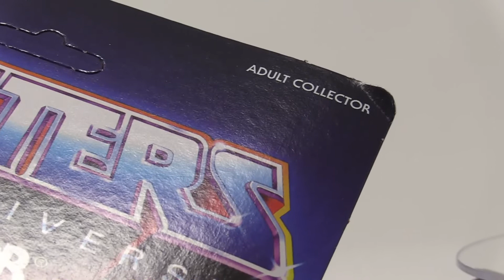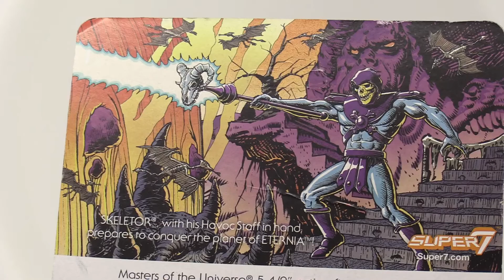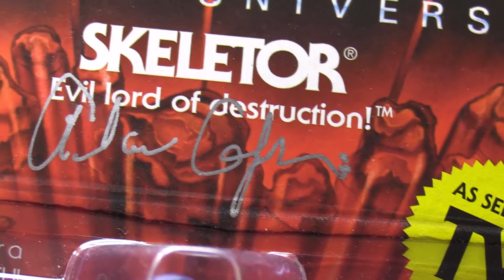Super 7 MOTU Vintage Style Skeletor Toy Review - THE EVIL SKELETOYS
THE EVIL SKELETOYS shares his thoughts and feelings on the Super 7 MOTU Vintage Style Skeletor figure in this Masters of the Universe toy review.